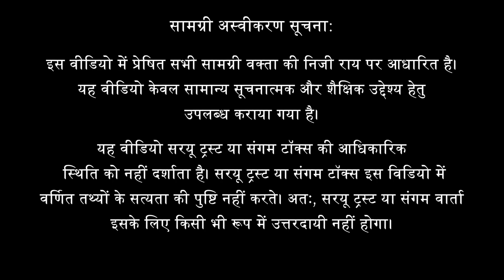क्या प्राचीन ईरान में सूर्य की पूजा होती थी | डॉ. रामाश्रय अवस्थी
About the Talk:
Courtesy: Vishuddhi Films
Dr. Ramashray Awasthi explains in detail about the style and ornamentation of the Idols and temples. He firmly believes that the copulating murties are based on Vatsyayan's Kaamasutra and the murties of Apsaras are the most beautiful ones.

About the Speaker:
Dr. Ramashray Awasthi, an iconography expert and a professor of Ancient Indian History in Lucknow University, has dedicated 31 years of his life to researching and understanding the temple architecture of Khajuraho Temple complex. His Book "Khajuraho ki Dev Pratimayen" has been acclaimed Nationally and Internationally and has received many awards.